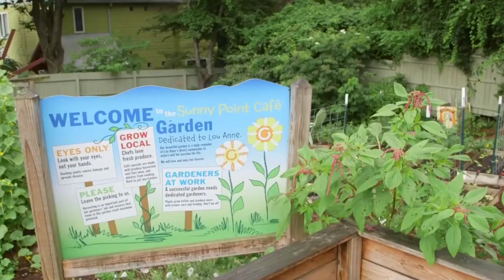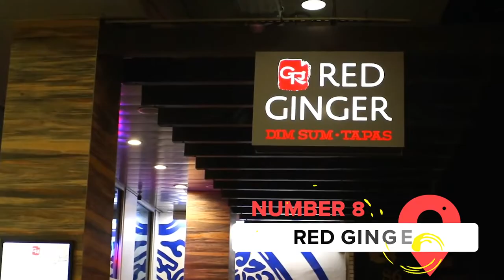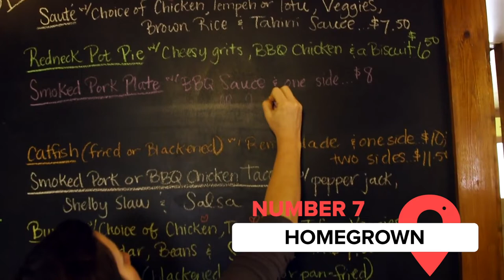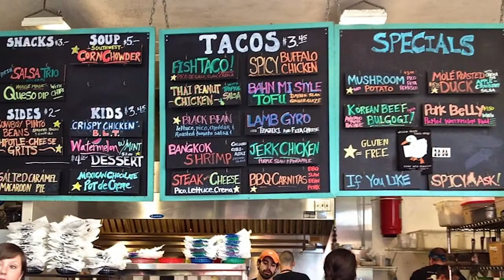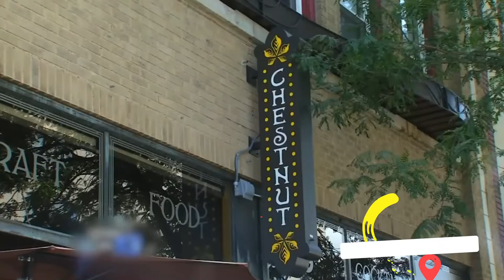Top 10 Best Restaurants in Asheville, NC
If you're planning a trip to Asheville, you better stop by at some of the top 10 restaurants in Asheville, NC.

00:00 - Intro
0:36 - 10. Sunny Point Cafe
1:29 - 9. Fig
2:17 - 8. Red Ginger Dimsum & Tapas
3:06 - 7. Homegrown
3:35 - 6. White Duck Taco Shop
4:20 - 5. The Admiral
5:04 - 4. Biscuit Head
5:44 - 3. Tupelo Honey
6:16 - 2. Cúrate
6:55 - 1. Chestnut

10. Sunny Point Cafe

Sunny Point Cafe is a favorite for visitors of Asheville. This cafe serves breakfast, lunch, and dinner, but most people visit for the brunch experience. Their menu consists of classic Southern-style comfort food prepared in an expert manner. The outdoor courtyard sometimes features live music, and many diners have reported a cozy and chill ambience.
Many reviews said that the servers at this restaurant made them feel like old friends! Combine that with stellar menu items, such as chicken and waffle sandwiches, huevos rancheros, and fried green tomato sandwiches, and you've got a restaurant that's definitely worth visiting!

9. Fig

Fig is a Mediterranean and French style seafood restaurant. You might be surprised to find good food like this in America, but according to reviews, Fig absolutely nails all of the recipes. The restaurant has also been designed so that any customer feels like they are sitting in an adorable French courtyard. The charming atmosphere, combined with delicious and fresh seafood dishes, make Fig a restaurant that is definitely worth visiting!

8. Red Ginger Dimsum and Tapas
Red Ginger Dimsum and Tapas is the perfect place to expand your horizons and exercise your palate. This restaurant is well known for its excellent Asian cuisine, and features all sorts of dumplings, wontons, pot stickers, and buns! Some must-try dishes from ecstatic customers include Shanghai soup dumplings, and duck noodle soup.

7. HomeGrown
HomeGrown focuses on classic American cuisine. This restaurant buys produce and meat from local farms, supporting local agriculture and providing a more authentic experience to customers. While HomeGrown may feature a relatively simple menu, with entrees like meatloaf, chicken pot pie, and buttermilk chicken, the friendly service and homey atmosphere certainly make this restaurant well worth the visit!

6. White Duck Taco Shop
White Duck Taco Shop is an incredibly popular restaurant in North Carolina! There is plenty of seating available, both indoors and outdoors, and both locals and tourists love to dine at this restaurant. The unique part about White Duck Taco Shop is that it features tacos from a variety of cuisines. You can get classic tacos from Mexico, or you can order lamb gyros, banh mi style tacos, and even bangkok shrimp tacos!

5. The Admiral
The Admiral features classy and rich dishes like duck leg adobo, beef tartare, and delicious pork chops. The Admiral also serves homemade drinks that provide a touch of coziness and authenticity. The rich and gamey menu is also surprisingly affordable for its contents, making it a favorite among tourists and locals alike.

4. Biscuit Head
Biscuit Head is the go-to cafe for breakfast and brunch in Asheville. While Asheville features plenty of restaurants rich with other cuisines from around the world, you can't stop in Asheville without tasting some of the best Southern food the world has to offer! True to its name, Biscuit Head focuses on its biscuits, which customers say are flaky, buttery, and absolutely to die for!

3. Tupelo Honey
Tupelo Honey is another classic Southern breakfast and brunch restaurant. Eating out at this diner is the perfect way to prepare for a day exploring around Asheville. The menu features delicious dishes such as shrimp and grits, Southern chicken BLT, and honey dusted fried chicken. They also serve classic desserts like pecan pie, banana pudding, and mini desserts for when the rest of your meal has left you fit to bursting!

2. Cúrate
Cúrate is a restaurant that specializes in authentic Spanish cuisine, featuring wines that are all Spanish. The menu features authentic dishes such as jamon iberico, charcuterie plates, and vemuterias. In fact, Wine Enthusiast Magazine even listed this restaurant as one of the top 100 best American Wine Restaurants! This restaurant and bar is filled with culture and ambience, making it perfect for a date night. However, the casual atmosphere is also family-friendly, and children are welcome.

1. Chestnut
Chestnut is revered for its amazing and authentic Southern style dishes. If you visit Chestnut for breakfast, you can choose from a tantalizing array of entrees such as eggs benedict, pork belly omelet, or chicken and waffles. If you're visiting late at night, there are plenty of other options to choose from, as well. Be sure to reserve a table early, because Chestnut is popular enough to have people lining up outside the door!